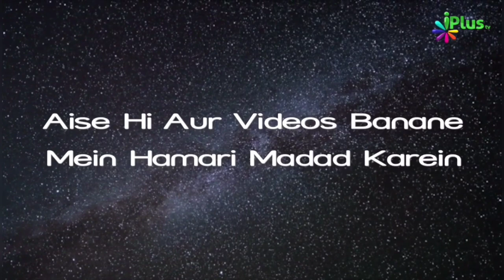Apni Niyat Achchi Rakhein Kyunki Niyat Se Faisle Hain | Shaikh Khalil Ur Rahman Sananbili iPlus TV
UPI : donateilm@icici